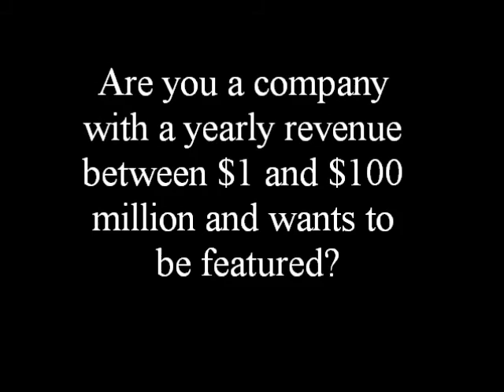Labella Bridal & Consignment Boutique